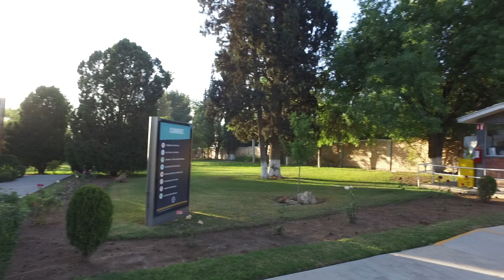Niñas 6to comunion CUMBRES